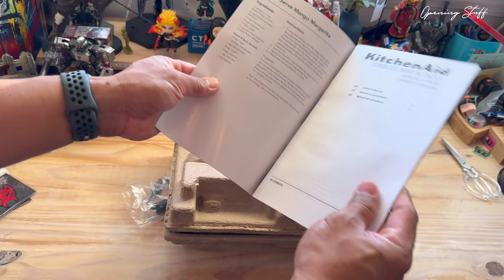KitchenAid Go Cordless Personal Blender 12V Removable Battery, Hearth & Hand with Magnolia Target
KitchenAid Go Cordless System Personal Blender with Removable Battery, Hearth & Hand™ with Magnolia 12V Target